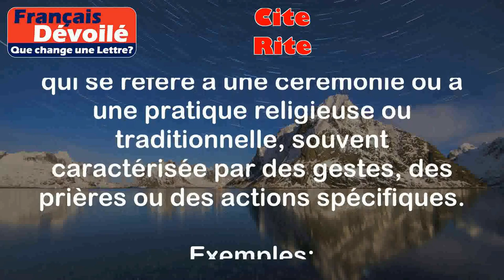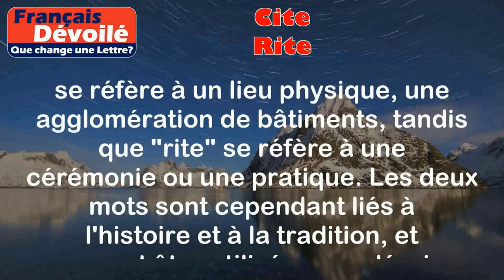Cite et Rite (Une Lettre)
Cite:
Le mot "cite" est un nom féminin qui désigne une agglomération de maisons ou de bâtiments entourés de murs ou de remparts. Cela peut également faire référence à une ancienne ville fortifiée.

Exemples:
- La cité médiévale de Carcassonne est un exemple magnifique d'une cité fortifiée.
- Le quartier du Marais à Paris est une cité historique connue pour son architecture et son charme.

Rite:
Le mot "rite" est un nom masculin qui se réfère à une cérémonie ou à une pratique religieuse ou traditionnelle, souvent caractérisée par des gestes, des prières ou des actions spécifiques.

Exemples:
- Le mariage religieux est un rite important dans de nombreuses cultures.
- La célébration du Nouvel An chinois est accompagnée de nombreux rites et traditions.

Différence:

La principale différence entre "cite" et "rite" réside dans leur nature et leur utilisation. "Cite" se réfère à un lieu physique, une agglomération de bâtiments, tandis que "rite" se réfère à une cérémonie ou une pratique. Les deux mots sont cependant liés à l'histoire et à la tradition, et peuvent être utilisés pour décrire des aspects culturels ou religieux.